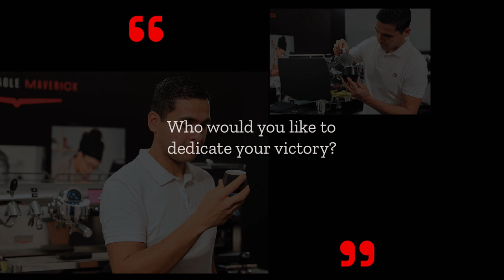A chat with Diego Campos and Luis Fernando Vélez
After his victory in Milan, the 2021 World Barista Champion visited Simonelli Group HQ.
Diego Campos told us about his first emotion as WBC champion “It’s a dream – he said - I never thought I could live”. Diego Campos attended two WorldBaristaChampionship "and each event taught me to have discipline, to have personality, to do things right. And I realized that it’s like a summary of all the tears that I have been shed over 13 years of training to achieve that goal”.

We love his Maverick personality his long training, research and, why not, his tears, to achieve what he wanted to offer in that cup he prepared during the competition.

Diego’s victory spotlighted Colombia as an important coffee producing country. “Today in Italy we showed everyone that Colombia can produce and can prepare the best coffee in the world”– said Luis Fernando Velez, CEO and founder of Amor Perfecto, a Colombian specialty coffee roaster.
Also Luis Fernando Velez shared his personal story, starting from a small gift shop up to the foundation of Amor Perfecto.

After the chat we introduced Diego to the new BlackEagleMaverick that he had the opportunity to test and discover all the specs (Find out more

2) When was your first contact with the coffee world? Where and when it all started?